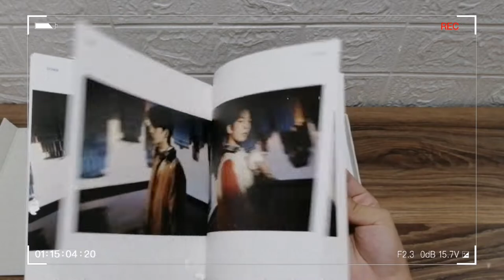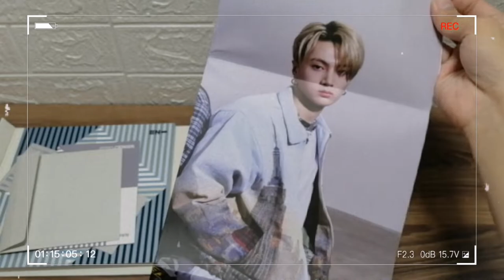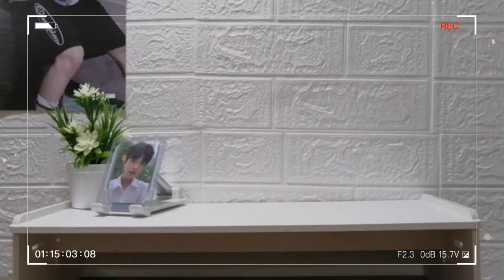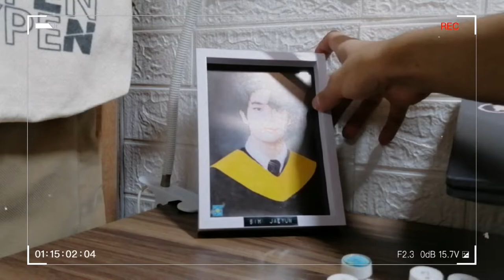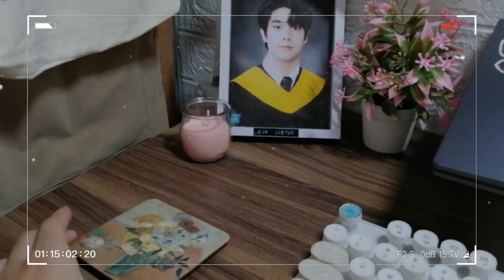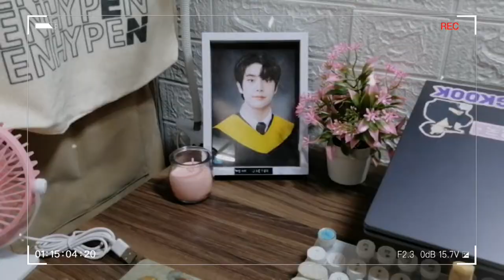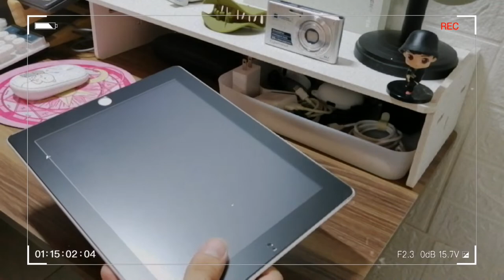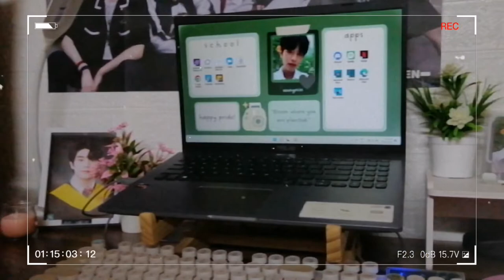simple desk setup ✨🤍 | unboxing: ipad & laptop accessories from mr. diy & shopee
‣ camera | huawei y9 prime at 1080p
‣ editing | capcut
‣ thumbnail | ibispaint

✨about me
name: kenneth
age: 17 ( 5 may 05)
country: philippines

stuffs on my desk:
from shopee

from mr. diy
- artificial plants | around 50-100 php
- cute white mouse | 249 php
- mini usb desk fan | 159 php
- scented candle (rose) | 50 php
- white storage box | around 50-100 php
- green hair clamp | 30 php
- ipad stand | around 100-150 php
- hanging bag rack | 50 php
- dual usb charging wall adapter | (omg, i forgot the price) around 100-200 php, i guess

others:
- headphones from miniso | 699 php
- realme buds q | 1200 php
- cute coaster | given by my friend
- seungmin photocard | given by my friend
- jake graduation photo (edit) | from @/sunheesungwon
- white picture frame | 30-50 php
- enhypen border carnival album | brought it from my friend's sister
- faber castell tack-it | 70 php